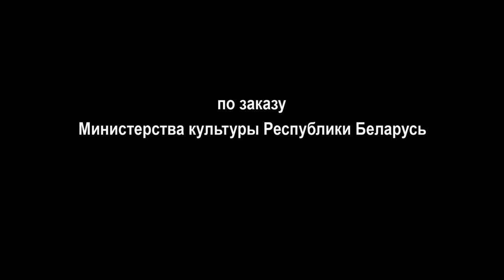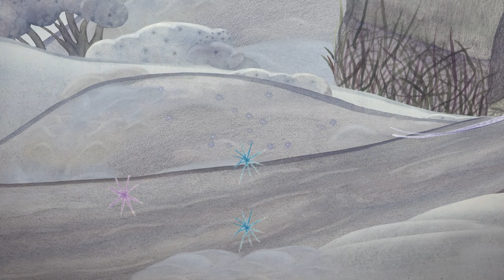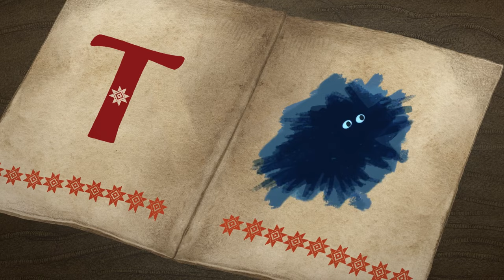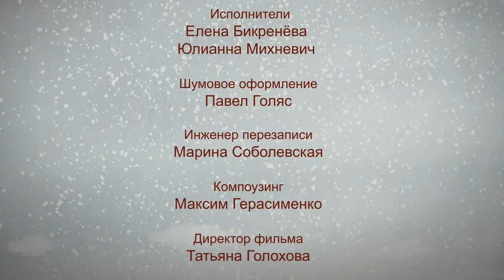👨‍👨‍👧‍👧 ПРИКЛЮЧЕНИЯ ДОМОВЫХ БАКУНИ И ЧАРУШИ! Азбука опасностей. Волшебная книга.. Фильм в HD.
Непоседливые домовички Бакуня и Чаруша готовятся стать настоящими домовыми и поселиться в домах у людей, чтобы помогать им в быту. Но прежде чем это произойдет, дедушка дает домовичкам волшебную книгу, которую внучата должны изучить — «Азбуку опасностей». Благодаря волшебной книге Бакуня и Чаруша отправляются на поиск опасностей, затаившихся в доме, узнают их и предупреждают о них маленьких зрителей..